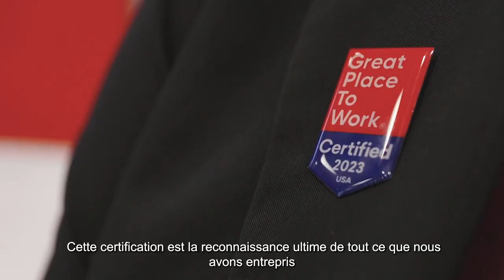GardaWorld I Prentice Robertson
Exploring Excellence at GardaWorld: Join us for an In Conversation with Prentice Robertson.

As the Head of Security Solutions at GardaWorld U.S., his expertise and innovation have set new industry standards. Hear him talk about being Certified a Great Place To Work and the unique work culture that he has helped to foster.

Explorer l'excellence à GardaWorld : Joignez-vous à nous pour une conversation avec Prentice Robertson.

En tant que chef des solutions de sécurité chez GardaWorld U.S., son expertise et son sens de l'innovation ont permis d'établir de nouvelles normes dans l'industrie. Écoutez-le parler de la certification " Great Place To Work " et de la culture d'entreprise unique qu'il a contribué à créer.